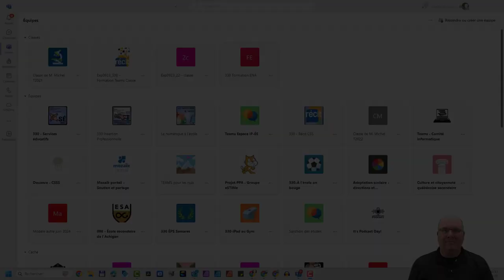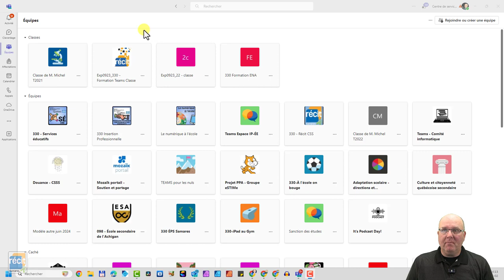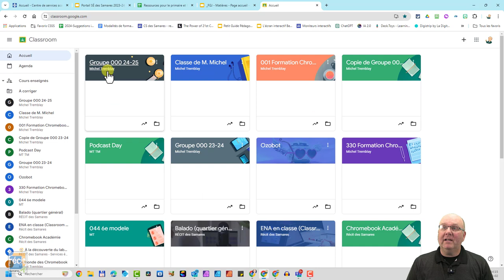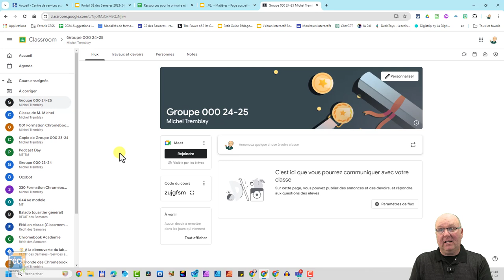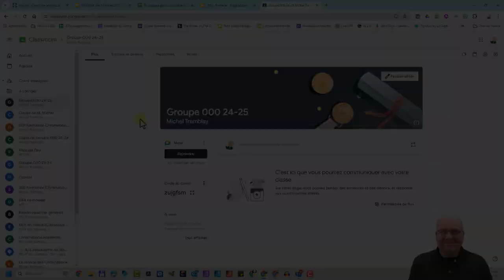Démarrer une visio en quelques clics avec Teams ou Classroom. Quelques conditions gagnantes en plus.